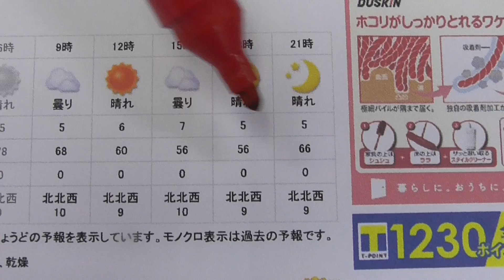２月１３日（金） 今週末のお天気と波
明日土曜日は波は残りそうですが、１５日の日曜日は絶好の釣り日和になりそうです。